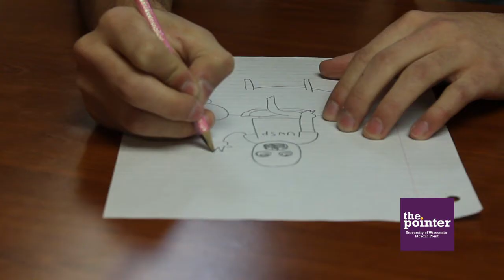Student Artist-Comic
Justin Westover, an art student here at UWSP, talks about his comic drawing career and how he first got into drawing comics! Video By: Kyle Behnke